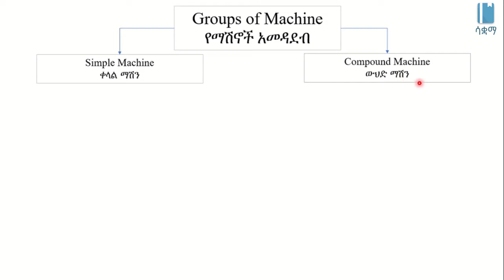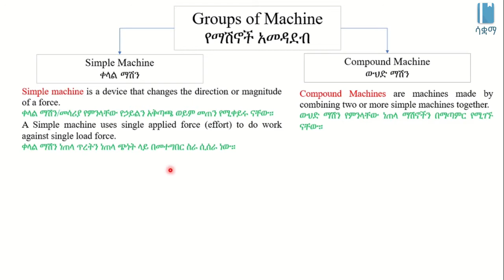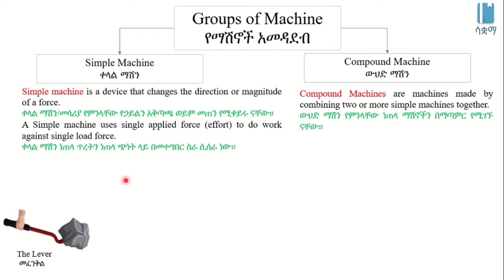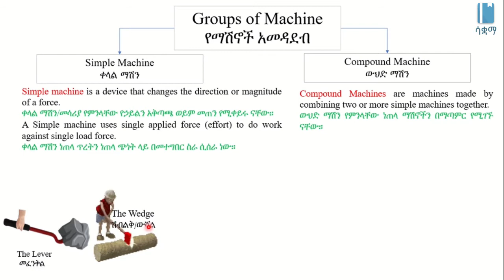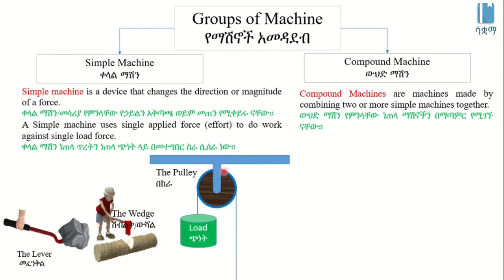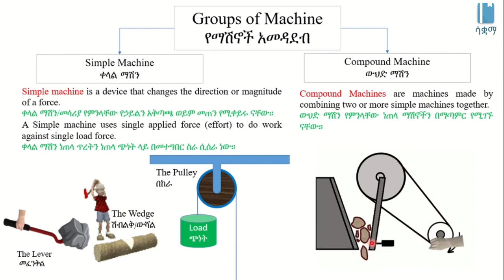Groups of Machine | የማሽን አመዳደብ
This video explains the Groups of Machine in Amharic, it is based on chapter 5, grade 7 Physics. The main topics discussed include Simple Machines and Compound Machines. The academic videos published under SAQUAMA (Education for Ethiopia) are in line with the Ethiopian Curriculum.

ይህ ቪዲዮ ስለ ማሽን አመዳደብ በአማርኛ ቋንቋ ግንዛቤ የሚሰጥ ነው ፣ የተሰራውም በ 7 ኛ ክፍል ፊዚክስ ምዕራፍ 5 ላይ ተመስርቶ ነው፡፡ የተብራሩት ዋና ርዕሶች ቀላል ማሽን እና ውህድ ማሽን ናቸው። በሳቋማ (ኤጁኬሽን ፎር ኢትዮጵያ) ስር የተለቀቁ የቀለም ትምህርት ቪዲዮዎች ከኢትዮጵያ ሥርዓተ ትምህርት ጋር የሚስማሙ ናቸው ፡፡